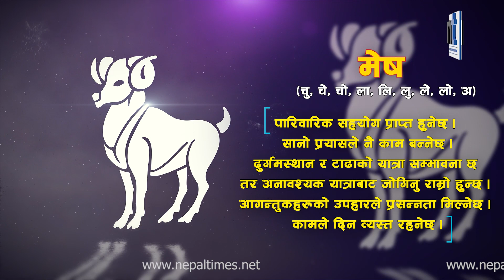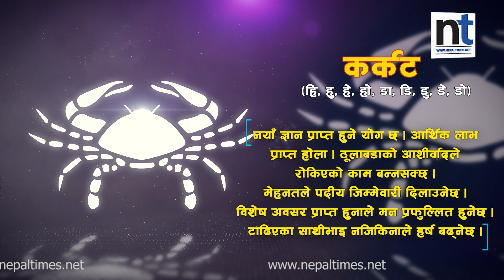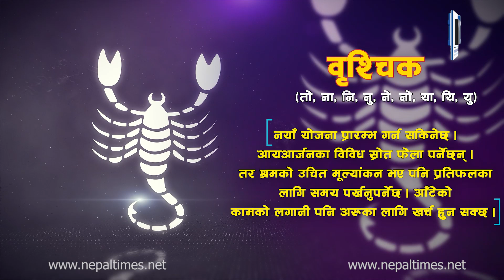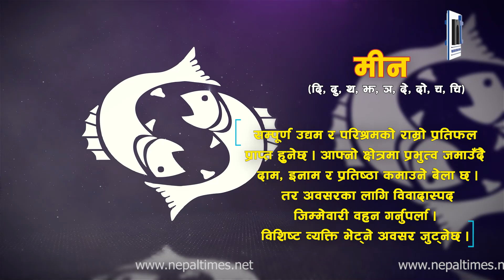आजको राशिफल कसका लागि कस्तो छ ? || Nepal Times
आजको राशिफल कसका लागि कस्तो छ ?

Produced By: Nepal Times Media Private Limited
News Edited By: Harihar Nepal
Presented By: Sanchita Shrestha
Video Edited By : Nepal Times